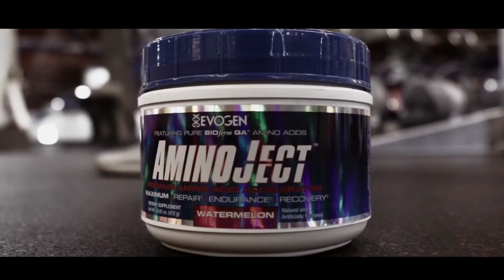MENACE🔥 | GYM MOTIVATION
Menace By Bazanji

IMPORTANT⚠️ - I do not take any credit in this video!

Song : Menace
Artist : Bazanji

1)This video has no negative impact on the original works (It would actually be positive for them)
2)This video is also for teaching purposes.
3)It is positively transformative in nature.
4)I only used bits and pieces of videos to get the point across where necessary.